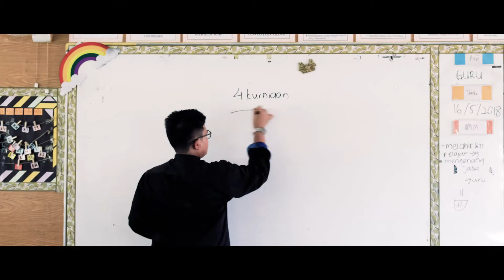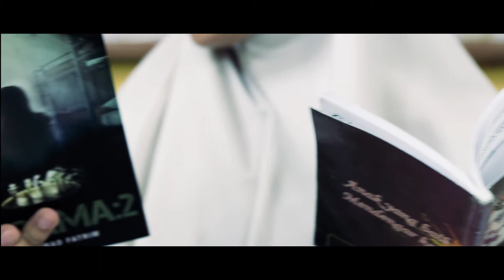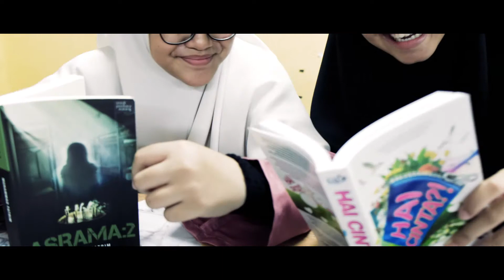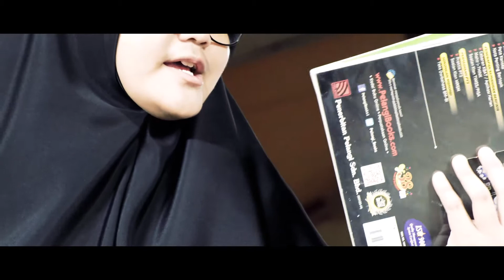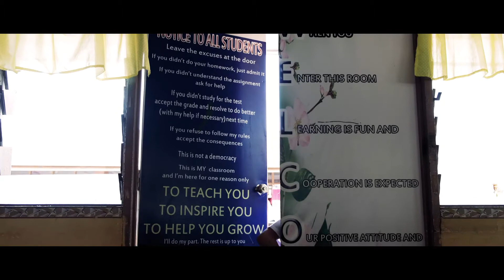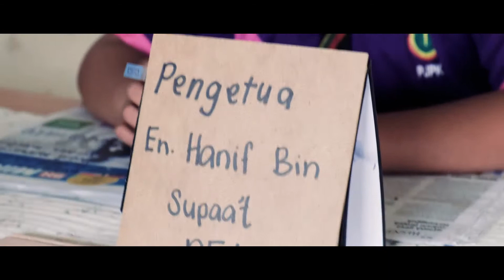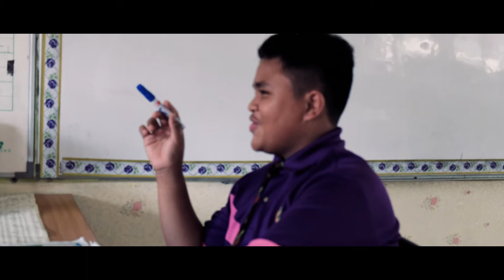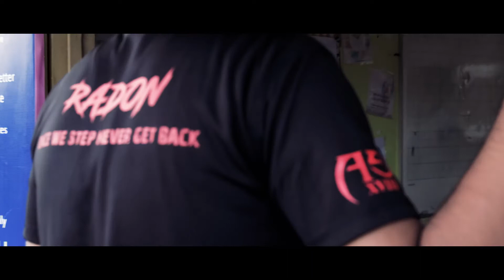SHAMS - Hari Guru '18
"Kami memang nakal. Tapi, kami nampak jasamu , Cikgu" -160518-

by Khaizuran A'ariz [ 1620 ]
Director : Mirza Rusyaidi
                 Alya Shahindah

Videographer : Mirza Rusyaidi
                           Eisya Sofea

Editor : Eisya Sofea
Follow us in Instagram @_khaizuranaariz